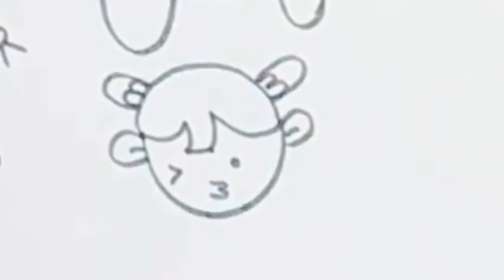Draw Girly Faces Step by Step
අපි පුංචි ගැහැණු ළමයි අඳිමුද?
චිත්‍ර ඇඳීම ඔබට සතුට ගෙනදෙනවා මෙන්ම ඔබේ මනසද සැහැල්ලුකරයි. හරිම පහසුවෙන් ඇඳීමට හැකි ලස්සන සරල කුඩා ගැහැණු රූප.

Drawing is fun and relaxing. Lets learn how to draw girls. easy step by step method.
Kids drawing. easy learning.

Sources